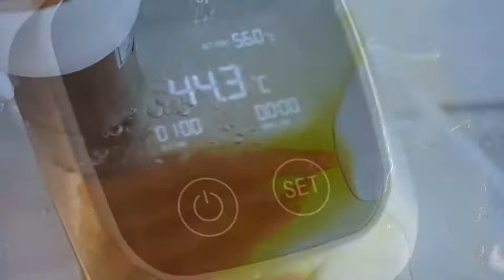Koken met Ronald: Sous-vide koken met de Turtle Byzoo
Koken met Ronald: Voor het hele recept en uitleg over de sous-vide technieken kijk hiervoor op